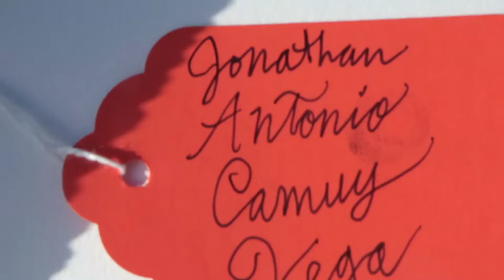Plein Air Printmaking - Jonathan Antonio Camuy Vega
Orlando Strong Jonathan Antonio Camuy Vega printed with a flip flop at Pulse Night Club in Orlando. Never Stop Dancing.